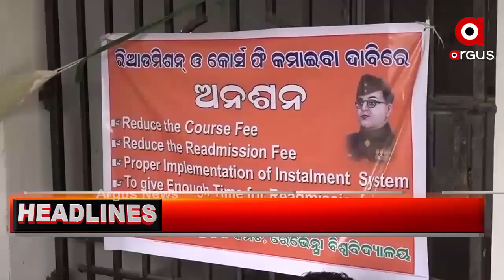Headlines 6PM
27ରୁ ଖୋଲିବ ଲିଙ୍ଗରାଜ ମନ୍ଦିର...
ମାଷ୍ଟରକ୍ୟାଣ୍ଟିନ ଧାରଣା ସ୍ଥଳରେ 2 ANMଙ୍କ ଆତ୍ମାହୁତି ଉଦ୍ୟମ...
ସାବଧାନ, ଭୁବନେଶ୍ୱରରେ ମାତିଛନ୍ତ ଜମତାରା ଗ୍ୟାଙ୍ଗ...
ଡି-ବ୍ରଦର୍ସଙ୍କ ସହଯୋଗୀ ଗିରଫ ଘଟଣାରେ କଟକ ଅତିରିକ୍ତ ଡିସିପିଙ୍କ ପ୍ରେସମିଟ୍
ଦୁର୍ଘଟଣାପ୍ରବଣ ଅଞ୍ଚଳକୁ ପରିଦର୍ଶନ କରିବେ ସୁପ୍ରିମକୋର୍ଟ ସଡକ ସୁରକ୍ଷା କମିଟି...
ଅନଶନରେ ଛାତ୍ରଛାତ୍ରୀ, ଜିଦରେ କତୃପକ୍ଷ.
ପ୍ରେମରେ ଟାଣି ହୋଇ ପାଖକୁ ଆସୁଛନ୍ତି ପାରା...